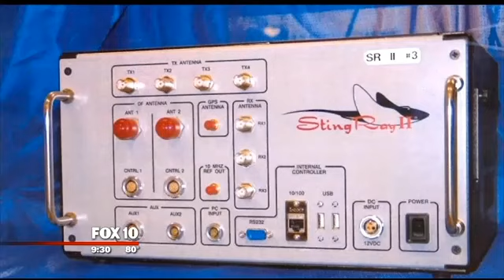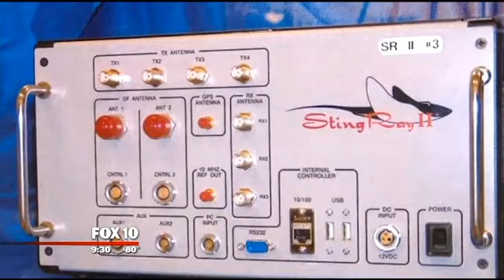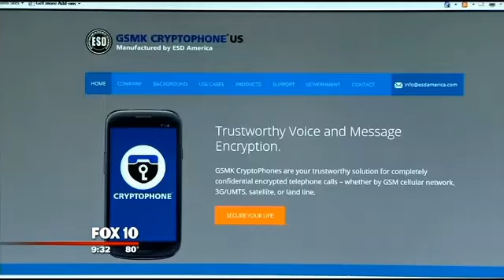Phoenix-metro cops using cell phone spying technology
Law enforcement agencies across the country use them but rarely talk about them. They're called Stingrays, and they allow investigators to find your phone by acting like a fake cell phone tower.